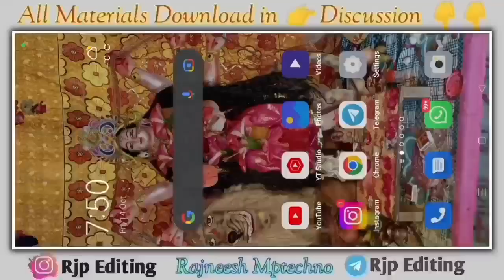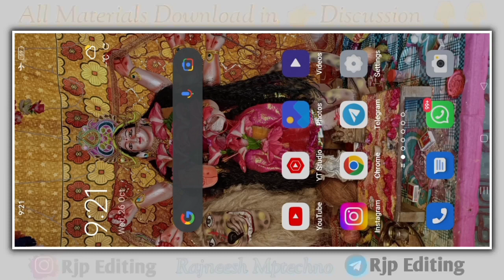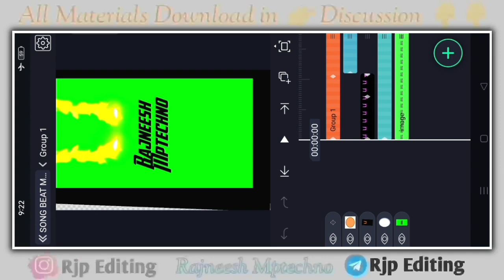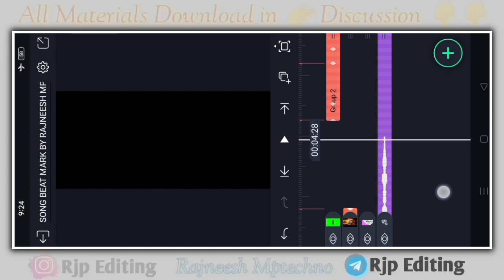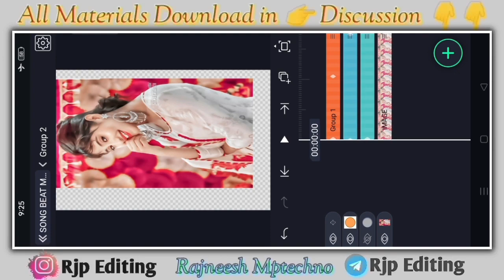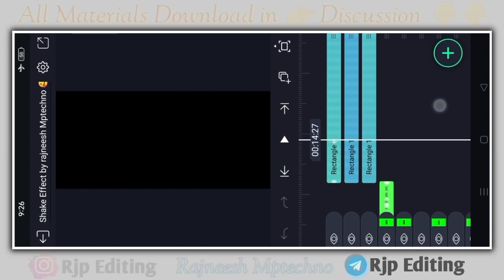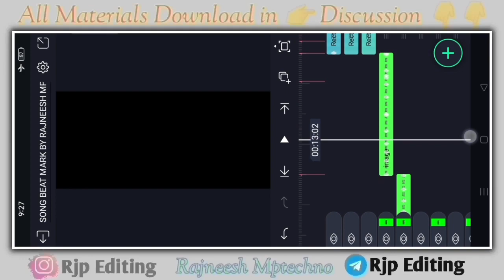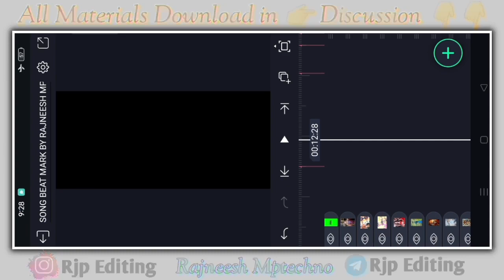🔥New Trending Viral Reels Song New Effect Dj Status Video Editing | Alight Motion New Status Editing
Is video me main bataya hu ki alight Motion app me Full Screeni Instagram trending 3d Dj Status editing  kaise banate hai bahut hi aasani se sikhya hu

🔰This Video Status  ⬇️⬇️
join telegram 👉 Rjp Editing

_______________ ❤️ Love You ❤️_________________
i

🔰 Your Queries -

status editing

4k utra hd full screen status video editing

Pictures : Pintrest